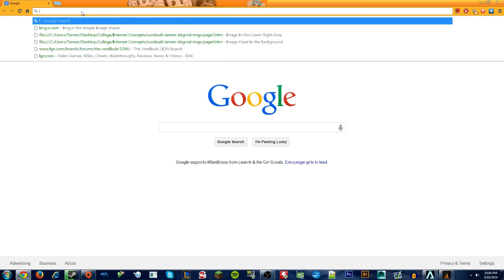PC | Let's Play Titanfall - Part 13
Titanfall gameplay on PC at max settings.